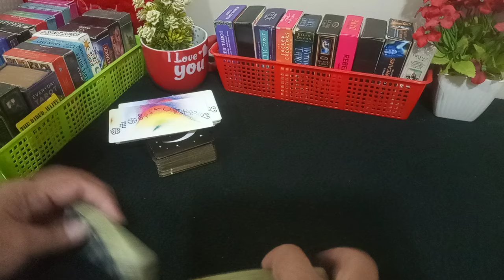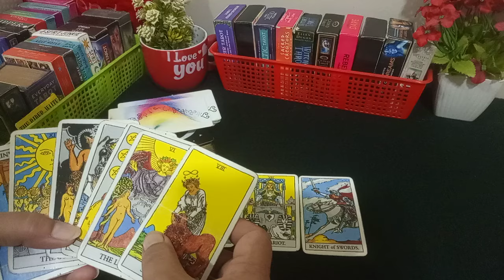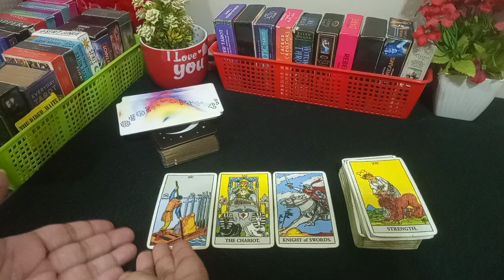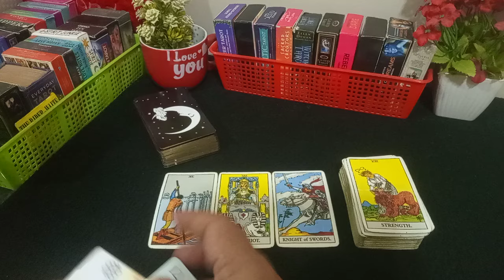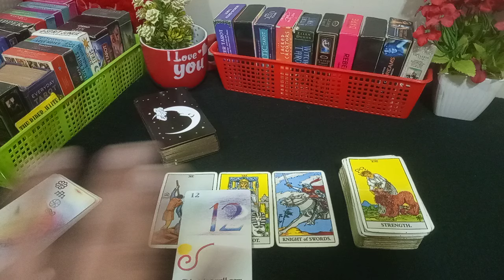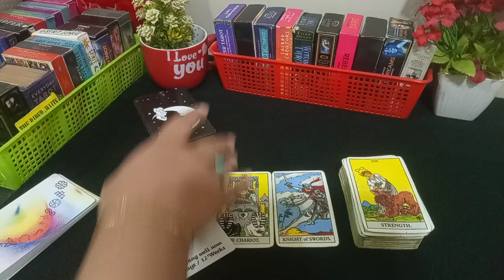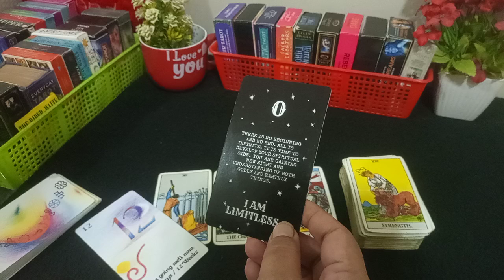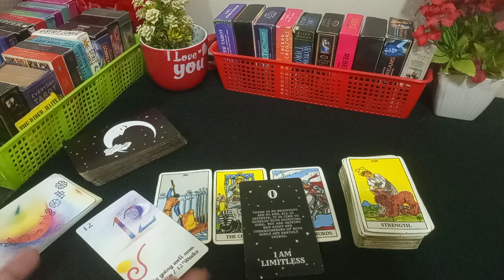❣️MESSAGE OF THE DAY ❣️